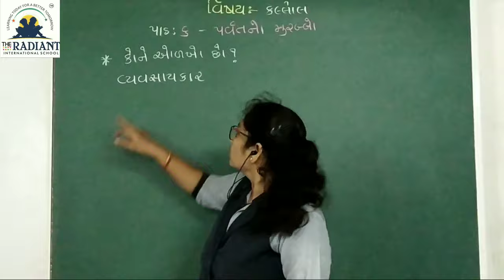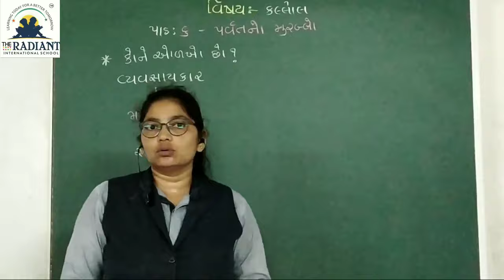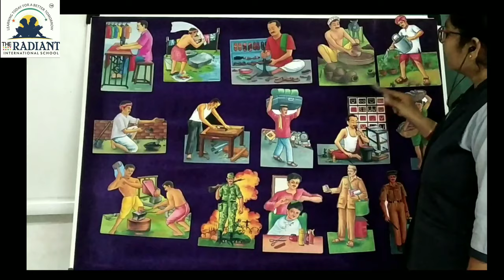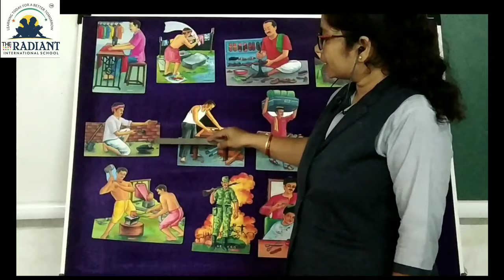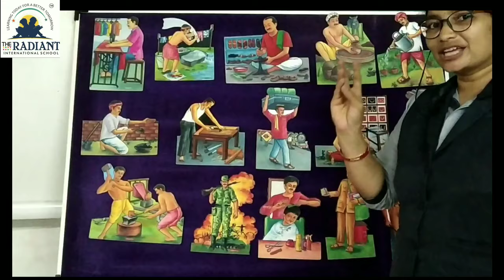GUJ MED STD 2 KALLOL LESSON 6 PART 2